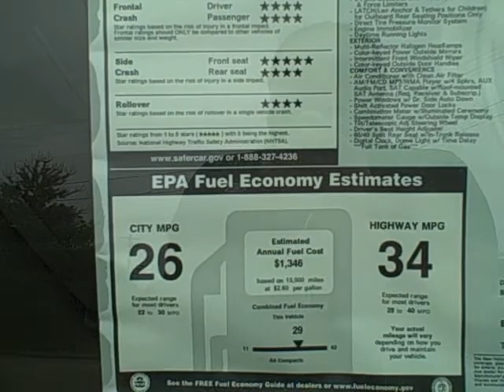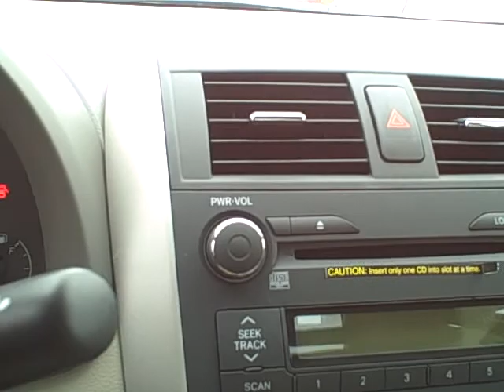Roberts Toyota Presents Your 2010 Corolla LE